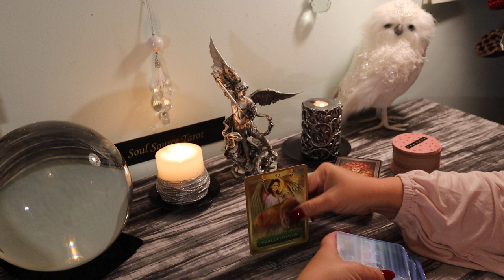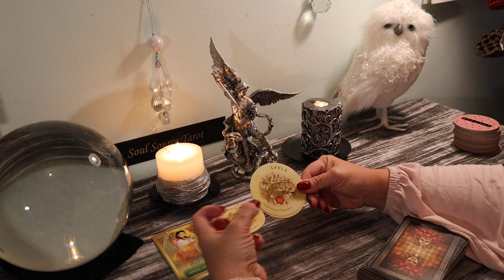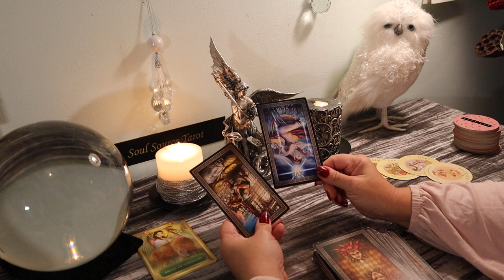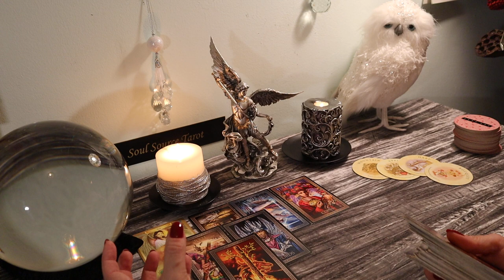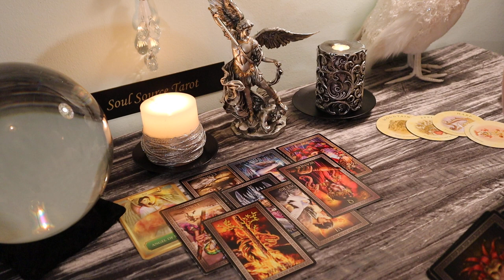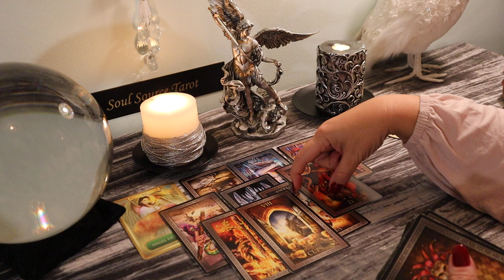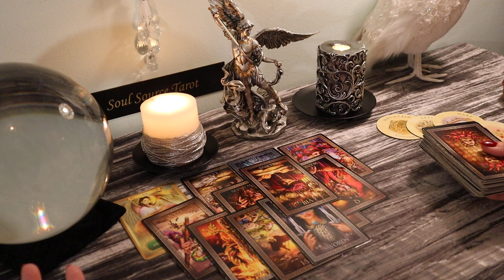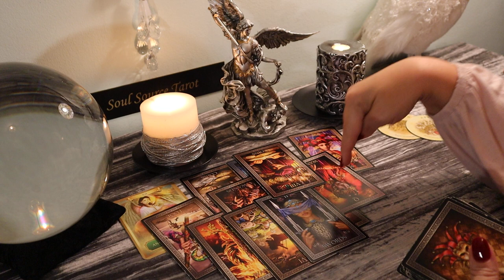Leo...Will You Pass This Test???...November 18 -24 Weekly Tarot Reading Leo